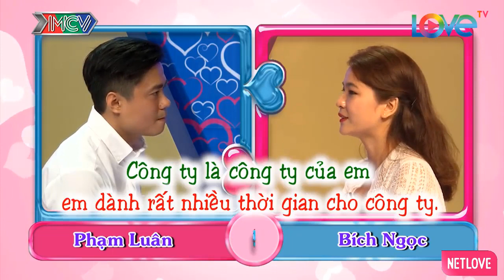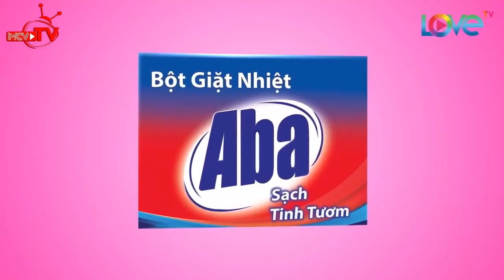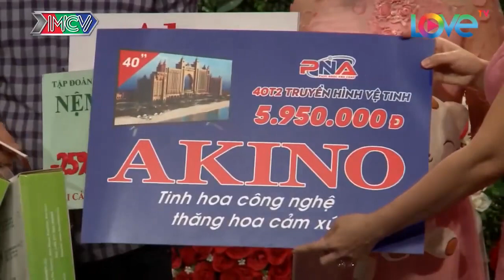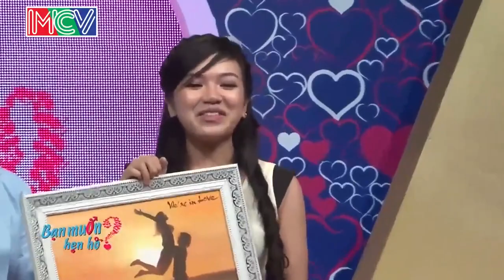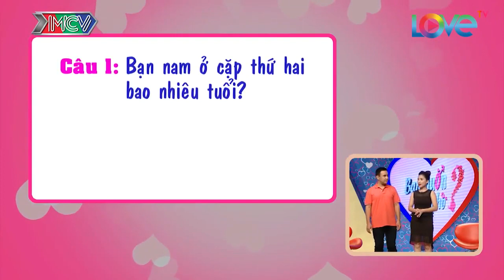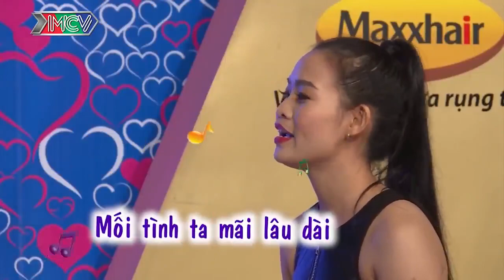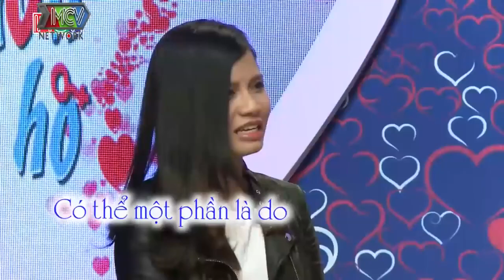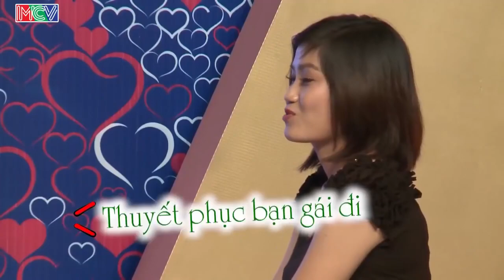Trường Quay Cười Rầm Rầm Ông Mai Nổ Câu " VỢ HƠN CHỒNG LÀ NHÀ CÓ PHƯỚC ''Chàng Trai Gật Gù " CHUẨN "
Trường Quay Cười Rầm Rầm Ông Mai Nổ Câu " VỢ HƠN CHỒNG LÀ NHÀ CÓ PHƯỚC ''Chàng Trai Gật Gù " CHUẨN " | 69 CÁCH YÊU
69 Cách Yêu là trang cập nhật những chương trình hẹn hò, ghép đôi, mai mối hot nhất hiện nay BẠN MUỐN HẸN HÒ, HẸN ĂN TRƯA, VỢ CHỒNG SON, YÊU LÀ CƯỚI, MAI MỐI CÙNG NGƯỜI LẠ